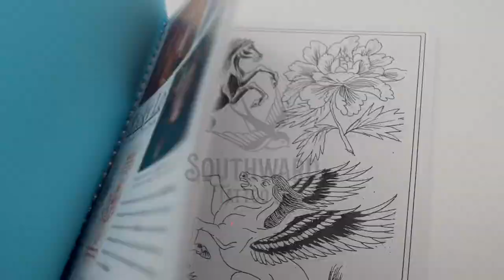Ricky Lo - Hong Kong traditional style tattoo master & partner of Pinky Yun.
Explore never-before-seen tattoo designs of the late legend Ricky Lo - respected Hong Kong traditional style tattoo master, and partner of Pinky Yun.Complimentary GiftEvery book comes with an exclusive photo of 'Ricky Tattoo' parlour situated in Wan Chai, Hong Kong back in the 80's - printed straight from the original vintage mounted slide.

Specifications：
Artist ：Ricky Lo
Content ：more tan 250 line drawings
Pages ：51
Binding ：Softcover ring binding
Size ：223 mm (W) × 250 mm (H) × 11 mm (D)